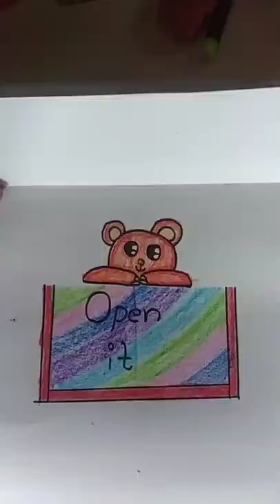new craft # kacha badam